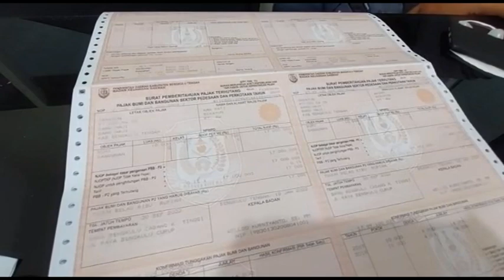Bantuan Pusat Berkurang, Sekda Tekan Setiap OPD Susun Blue Print